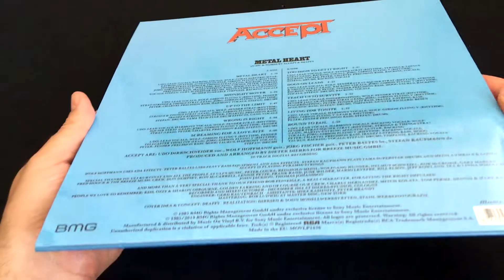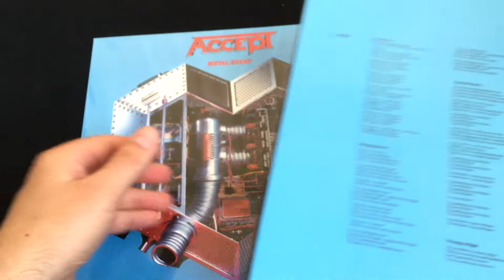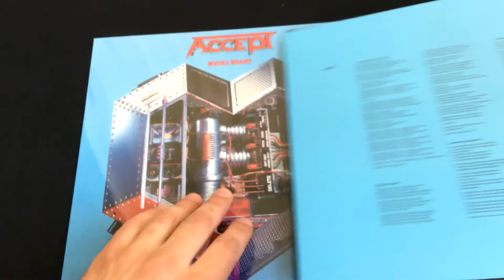Accept. Metal Heart. 180 Gram. Vinyl unboxing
Artist: Accept
Album: Metal Heart
Year: 1985
Label: Music On Vinyl ‎– MOVLP2436, BMG ‎– MOVLP2436, RCA ‎– MOVLP2436
Release date: 21 Jun 2019
Format: Vinyl, LP, Black, Album, Reissue